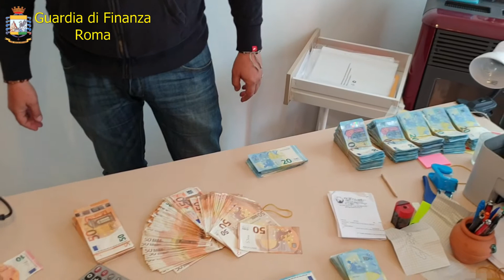Sequestrati mezzo kg di hashish e oltre mille mascherine, il video del blitz